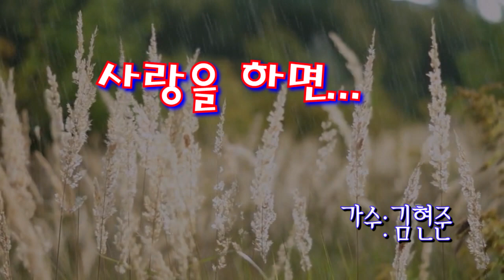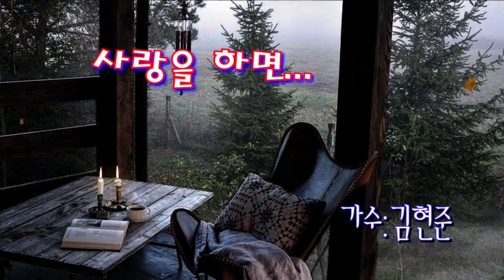사랑을 하면#가수김현준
사랑을 하면 바보가 되요 아픈걸 잘알면서 정 주고 마음 주고 이렇게 힘들어해요  생각해 보면 나 참 당신께 너무나 못한 것 같아  고생이 웃음보다  더 많았던 시간들 돌이겨야 하는 마음과 돌이킬수 없는 현실에 안타까운 마음 가누지못해 그저 눈물만 흐르네 돌이겨야 하는 마음과 돌이킬수 없는 현실에 안타까운 마음 가누지못해 그저 눈물만 흐르네 그저 눈물만 흐르네